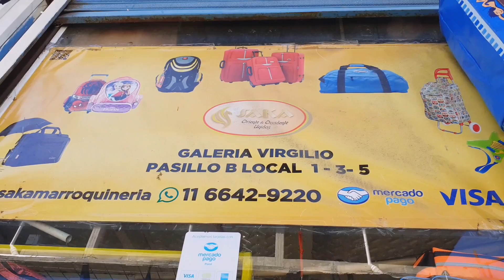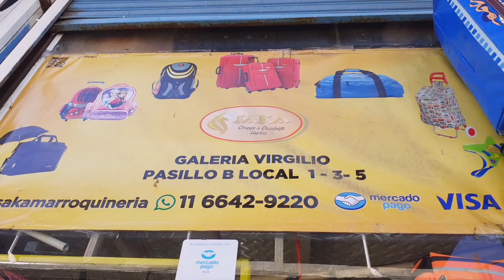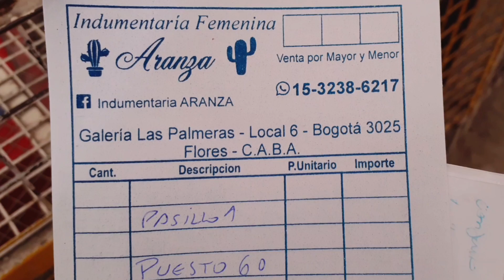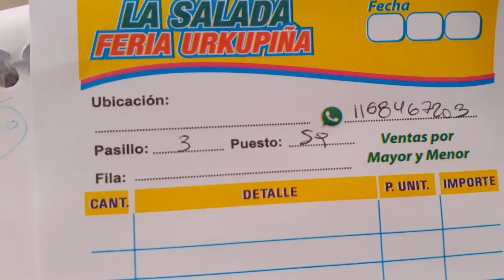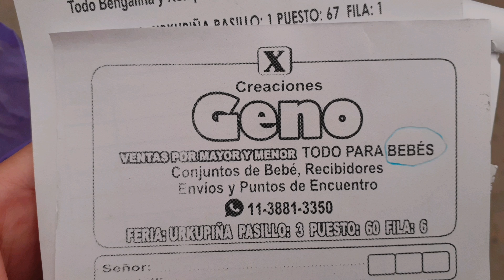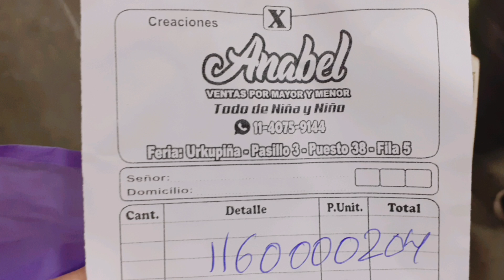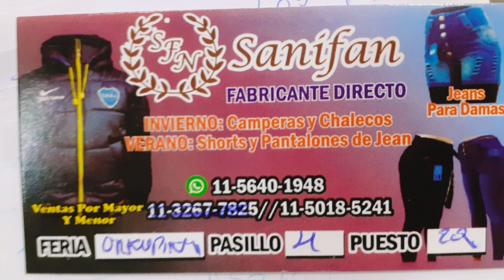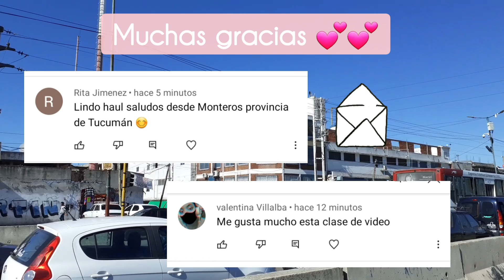La Salada Feria Urkupiña- ROPA muy BARATA - Envios /Locales Mayoristas